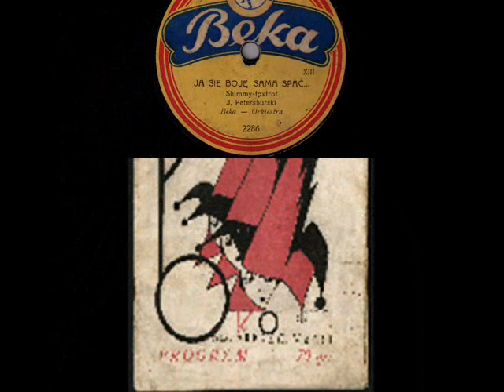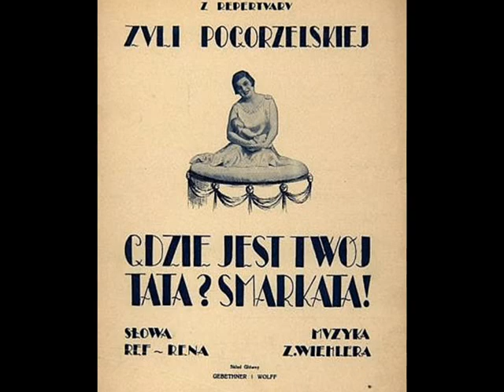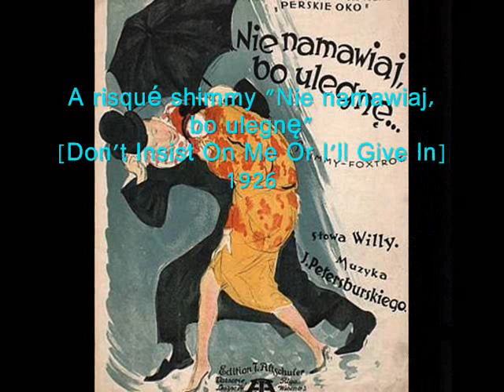Roaring 20s in Poland: Zula Pogorzelska's risqué hit from 1926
Beka-Orkiestra (Ork. Golda i Petersburskiego?) - Ja się boję sama spać [I’m Afraid To Sleep Alone] Shimmy/Fokstrot (J. Petersburski) z teatru Perskie Oko (from the revue theatre Perskie Oko) Beka 1926 (Polish)

As the 1st WW ended and the first years of the more-less “postwar stabilisation” calmed down a little the war-torn emotions and temperaments of the first post-war generation in Europe, the new phenomenon appeared in the popular culture: the hot-red rhythms in dance music (the new crazy dances: shimmy, foxtrot, charleston, turkey trot, black bottom etc.) as well as the risqué - also called “the naughty” - cabaret songs. As we grumble about how rap music is “destroying civilization”, let us sometimes see how the lyrics of the 1920s cabaret or revue hits in Europe (but also in America, e.g. some of the black blues) could be every bit as sexually explicit and sometimes just downright insane as the worst kind of rap has to offer. Among such hits must be mentioned some of the 1920s Polish hits presented on stages of the small revue theatres “Qui pro Quo” and “Perskie Oko” (later known as Morskie Oko – the largest and most famous Polish big revue theatre in the turn of the 1920s/30s.). It was not uncommon for the chorus girls to perform on stage without bra, with bare breasts or completely naked dancers who were wrapped only in almost transparent veils and their bodies skilfully highlighted. Such were in the early 1920s the debuts of later first row Polish theatre or revue stars, like Hanka Ordonówna or Loda Halama. The songs – written in most fashionable rhythms of the foxtrots, shimmies of charlestons – were composed by the jazz pioneers in Poland, such as Artur Gold, Szymon Kataszek, Jerzy Petersburski or Zygmunt Karasiński, and presented by the most prominent actresses, having also beautiful legs, hot temperament and sexappeal, such as Zula Pogorzelska, Stefcia Górska, Stanisława Karlińska or many others. The queen of such performances was undoubtedly Zula Pogorzelska, called also the Polish Jazz Baby or the Most Beautiful Pair Of Legs In Warsaw. See a hit devoted to Zula in 1926 and delightfully performed today by the youngest generation of stage artists in Poland: “To Zula, to Zula, dziś na dancingu hula” [It’s Zula, It’s Zula, Who Goes Mad Tonight In a Dance Bar]

My clip is a small tribute to Zula’s artistic legacy, unfortunately she was so busy in her social life and numerous parties, that only a handful of her recordings is today available in the phopnographic museums or the private collections.  After all, she was not a great singer, her voice was small and somewhat hoarse , but she had great legs and a dance talent. She was the one who promoted charleston in Poland, and her songs are still present in popular Polish sayings taken from the titles of her songs: "I'm afraid to sleep alone" , "I don’t have anything to put on" [Ja Nie Mam Co Na Siebie Włożyć] "This little gal is tipsy" , "Do you live alone, Madame?" or "Do not encourage my dear, for I will give in to you"